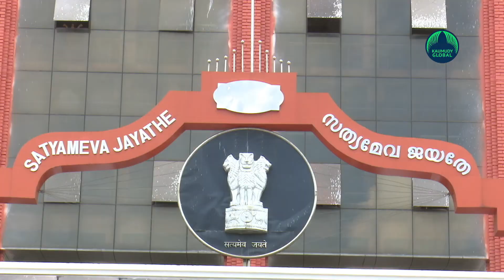February 17, this day the infamous actress assault case happened! | Dileep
The High Court will today hear a petition filed by actor Dileep seeking a stay on the media trial against him in the case of attacking the actress. Dileep wants the media to stop publishing case information until the trial is over.
The court had asked the DGP to look into the complaint and take action. Earlier, a case was registered against some media houses on the basis of this. The government will report on what action has been taken. The prosecution had told the court that Dileep's argument would not stand. The High Court is also likely to hear a petition filed by Dileep seeking quashing of the FIR in the case of conspiracy to assassinate the investigating officers in the case of attacking the actress. It will be five years since the actress was attacked. On February 17, 2017, the accused attacked the actress who had come to Kochi from Thrissur for the shooting and filmed pornographic scenes. The time limit given by the Supreme Court to complete the trial of the case ends on Wednesday. The victim in the 2017 actress assault case on Tuesday urged the Kerala High Court to hear her also in connection with actor Dileep’s plea opposing the further probe being carried out by the police in the matter. In view of the impleadment plea on behalf of the victim, the high court adjourned the matter to February 21. The actor in his plea against further investigation in the case has alleged that it was a “willful attempt” to protract the trial in that matter. The actress-victim, who has worked in Tamil, Telugu and Malayalam films, was abducted and allegedly molested in her car for two hours by some persons who had forced their way into the vehicle on the night of February 17, 2017 and later escaped in a busy area. The entire act was filmed by those persons to blackmail the actress. There are 10 accused in the 2017 case and police have arrested seven. Dileep was arrested subsequently and released on bail.